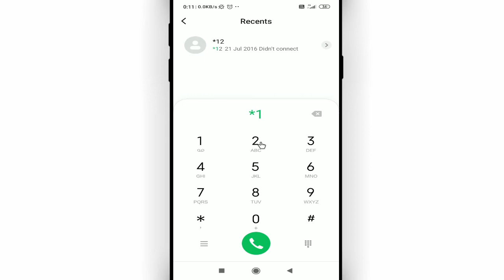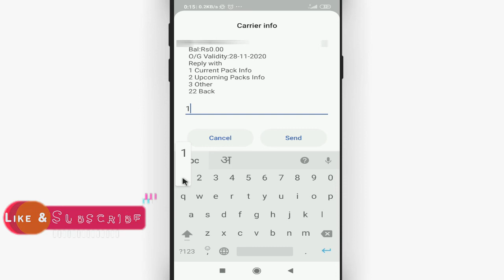airtel ka net mb kaise check kiya jata hai || How to check airtel net balance daily data Cool Soch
Namaskar dosto, swagaat hai aap sabhi ki hamare youtube channel me dosto aaj ke is video me bataunga ki airtel ka net mb kaise check kiya jata hai . dosto agar apko ye video pasand aye to like kijiye share kijiye apne dosto me whatsapp facebook group me aur sath hi channel ko jarur subscribe kijiyega

In this video I will show thathow to check airtel net balance daily data || airtel ka net mb kaise check kiya jata hai

• My Mic:-

• My Laptop:-

Our Quires:-

airtel ka net mb kaise check kiya jata hai
how to check airtel net balance daily data
airtel ki mb check karne ka tarika
airtel ka data kaise check karen
airtel net balance kaise check karen
airtel data balance check karne ka number
airtel data balance check karne ke liye number
airtel net check karne ka code
Cool Soch